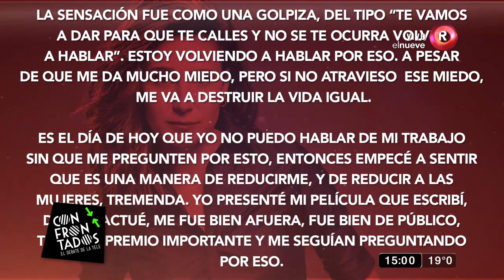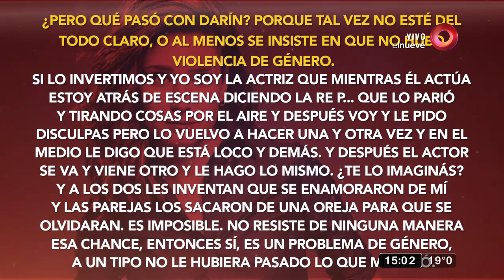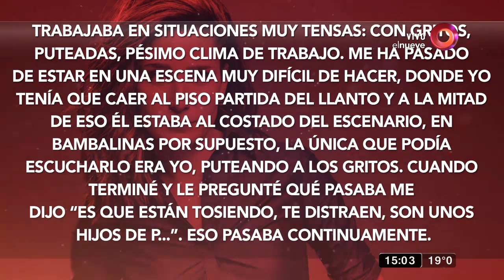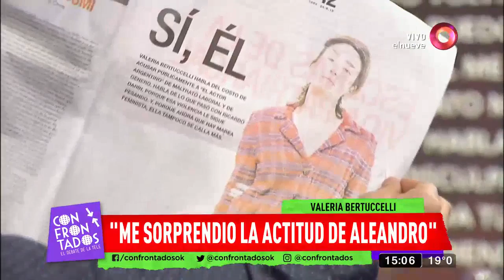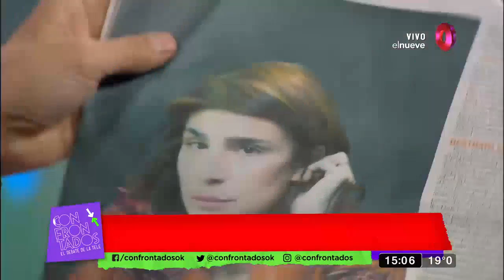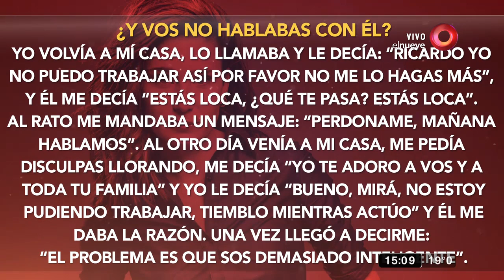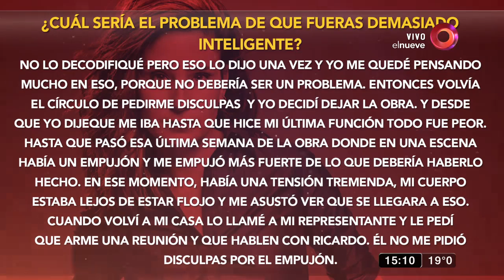Confrontados: Programa del 28 de Septiembre 2018